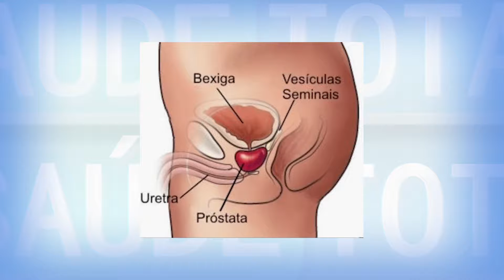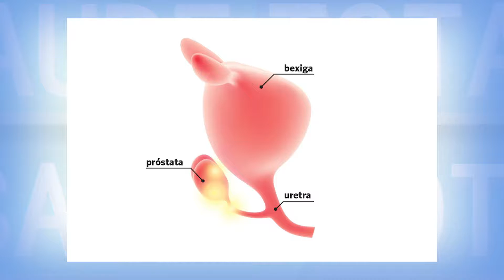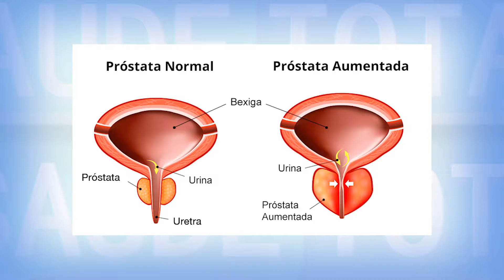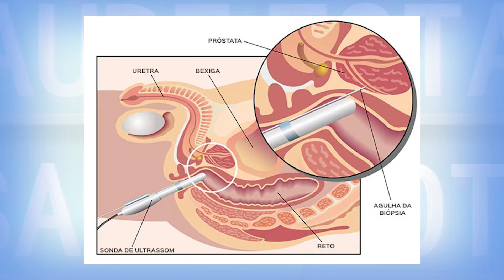Saúde Total - Próstata